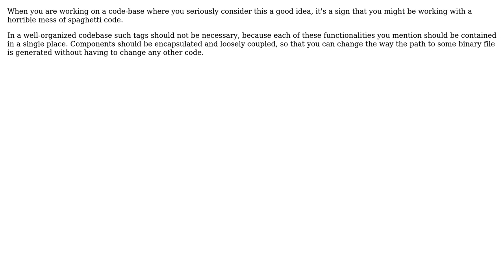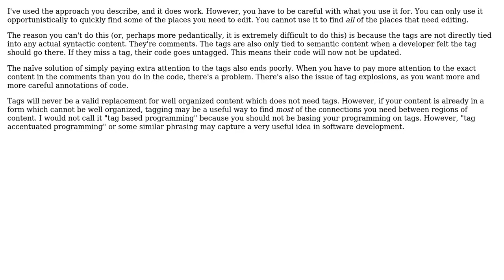Software Engineering: Tag based programming (2 Solutions!!)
Software Engineering: Tag based programming

With thanks & praise to God, and with thanks to the many people who have made this project possible! | Content (except music & images) licensed under CC BY-SA | Music | Images & others | With thanks to user Vikas Bhargava user Robert Harvey user Philipp user Cort Ammon and the Stack Exchange Network Trademarks are property of their respective owners. You are responsible for your own actions.